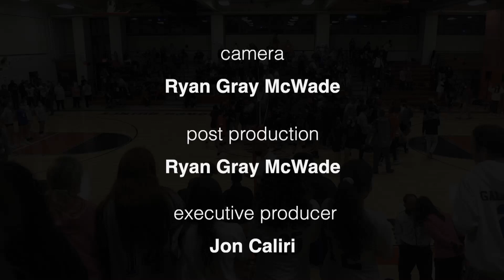QATV Sports: Quincy vs North Quincy Girls Volleyball (October 18, 2021)